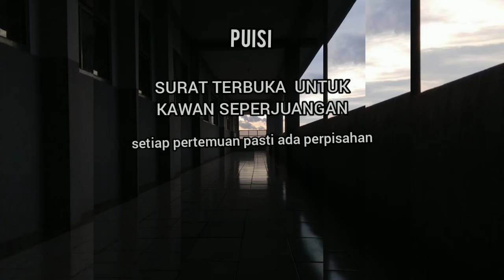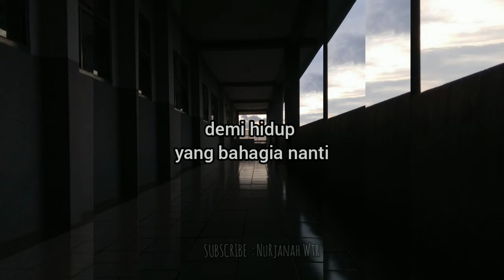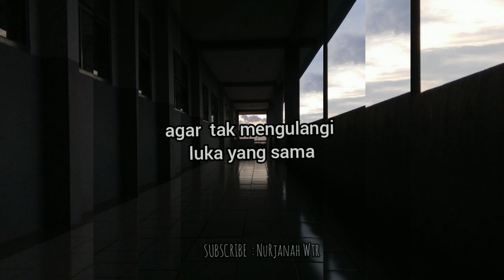PUISI PERPISAHAN SEDIH BANGET UNTUK KAWAN SEPERJUANGAN puisibaper || NURJANAH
semoga suka ya gays 🤗
jangan lupa bahagia 🍭🍭🍭
ayo berteman di Instagram
🙋 nurjanahhwtr ♥️